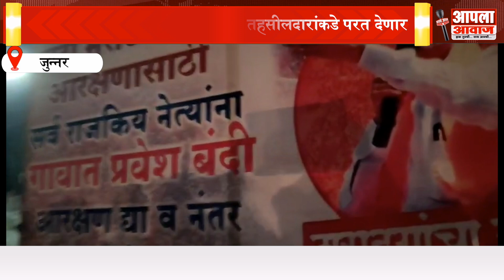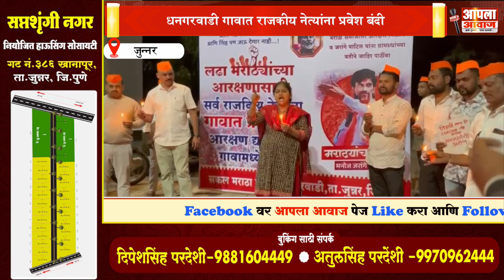Junnar | धनगरवाडी गावात राजकीय नेत्यांना प्रवेश बंदी